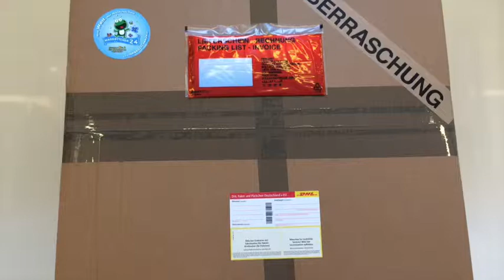Hasen Kostüm 101a Maskottchen Produktion Herstellung Walking Act Lauffiguren Hochwertig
Hasen Kostüm Maskottchen 101a

Artikel-Nr. 101a

Die Fertigung / Herstellung von „Hasen Maskottchen Kostüme" auf professionellen Niveau….